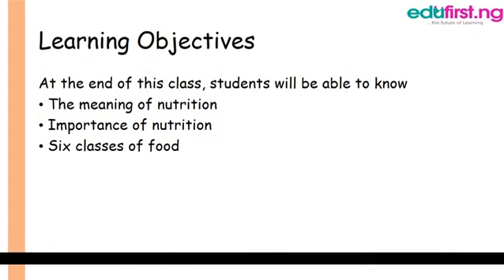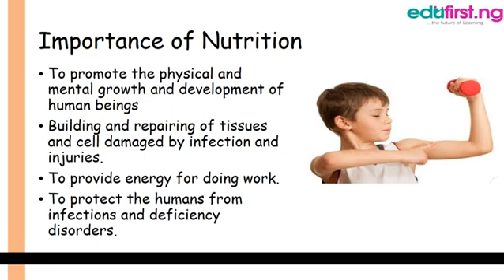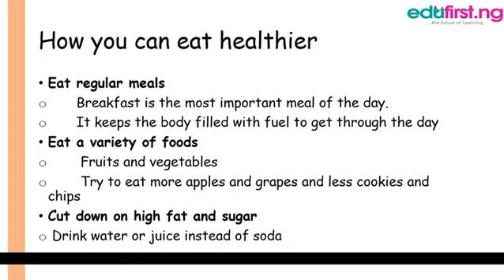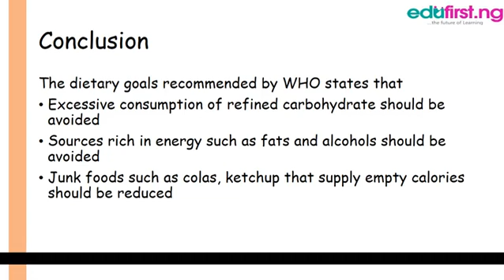Towards Better Health: Nutrition | Biology | SS2 | 1st Term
Nutrition is the study of food, its composition, the amounts needed by the body and its effects on the body